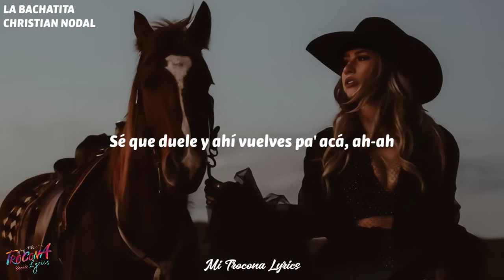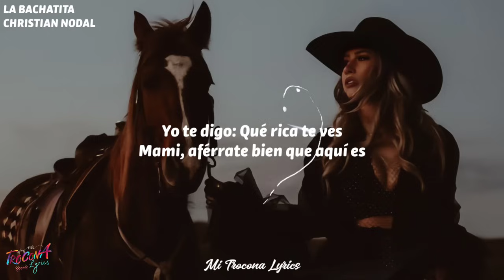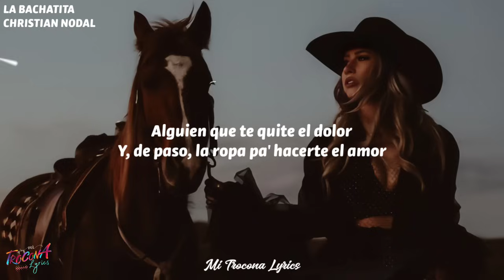Christian Nodal - La Bachatita (Letra/Lyrics)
Letra:
[Intro]
Ey, ey
Dice
Ra-Rauw

[Refrán]
Desde hace tiempo yo quería hablarle (Ra-Rauw)
Y ahora la tengo al frente mío (Al frente mío; oh)
Detenme porque no quiero acelerarme, no
Ya voy sabiendo (Eh, eh)

[Coro]
No puedo descifrar lo que dice su mente
Pero su cuerpo pide algo diferente
Cuando se pega al mío ya no es tan inocente
Y yo quiero ponérselo entero solo si ella me deja

[Post-Coro]
Me desespera, oh-oh-oh-oh-oh
¿Qué te detiene? Oh-oh-oh-oh-oh
Empieza primero, oh-oh-oh-oh-oh
¿Cómo lo prefieres? Oh-oh-oh (Mami)

[Verso 1]
¿Cómo decirle que ella era mi crush?
Si estás bellaca yo le caigo rush
Ahora está en mi cama, eso e' un royal flush
Cambiamo' la pose y me pide feroz
Llevamo' to' el día fumando (Oh-oh) y chingando (Oh-oh)
El día 'tá bonito pa' estar afuera
Pero prefiero estar contigo metío' en la bañera (¡Yah!)

[Pre-Coro]
Pre-Pre-Pre-Pre-Pre-Pre-Prende, jala, pasa (Ey)
Bebé (Au), baila, a ver qué pasa, a ver qué pasa (Oh-oh-oh)
Pre-Pre-Pre-Pre-Pre-Pre-Prende (Oh-oh), siéntate en mi falda (¡Yih!)
Que la guagua está llena y tú vas pa' casa (Ey; ¡yah!)

[Coro]
No puedo descifrar lo que dice su mente (Eh)
Pero su cuerpo pide algo diferente (Oh)
Y yo quiero ponérselo entero solo si ella me deja (Oh)

[Post-Coro]
Me desespera, oh-oh-oh-oh-oh

[Verso 2]
Espero que estemo' juntos hasta el otro verano
Yo no sé mañana, decide dónde vamos
Que del sol al cielo tú ere' lo más cercano
Por ti yo solamente me levanto temprano

[Puente]
Bebé (Au), baila, a ver qué pasa, a ver qué pasa (¡Wuh!)
Que la guagua está llena y tú vas pa' casa, yeah (No puedo descifrar—)

[Refrán]
Desde hace tiempo yo quería hablarle (Yo quería)
Ya voy sabiendo

[Interludio]
Es la primera vez que MAG y El Zorro se juntan en el estudio, baby (Oh-oh)
Y dice así
Dime, MAG, ponle más
Que ella no quiere parar de perrear
Ponle más (Ra-Rauw)

[Outro]
Me desespera (Si tú quiere', yo me pego por detrá'), oh-oh-oh-oh-oh
Y empieza primero (Aprovecha que el momento se nos dio), oh-oh-oh-oh-oh
¿Cómo lo prefieres? Oh-oh-oh
Mami, ey, yeah, ey
Esto es Cosa Nuestra
Ma, ey
Esto es Cosa Nuestra, ey, tra, ey